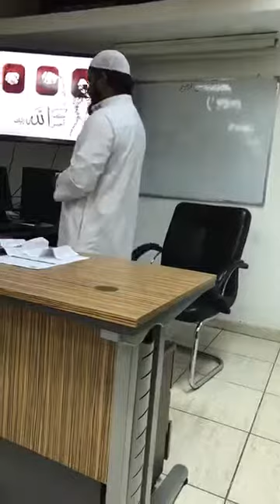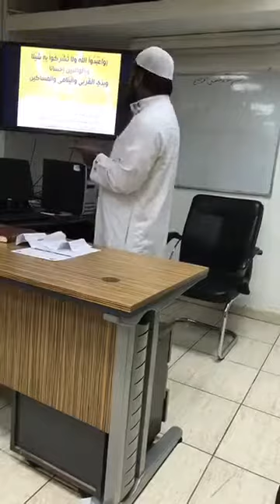అత్యుత్తమ ధర్మం ఇస్లాం